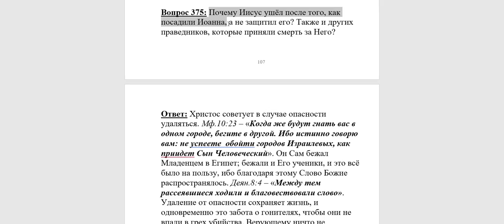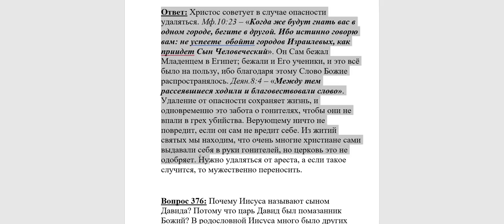375. Почему Иисус не защитил Иоанна Крестителя от казни?